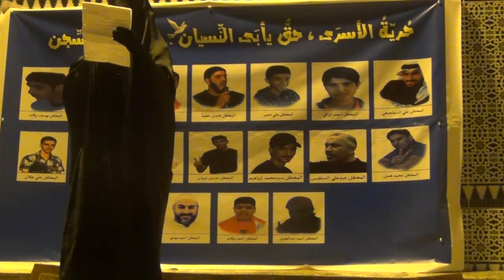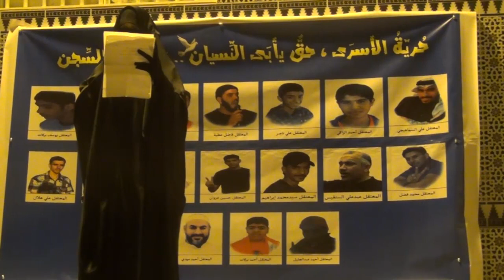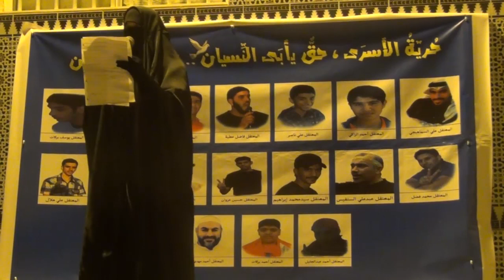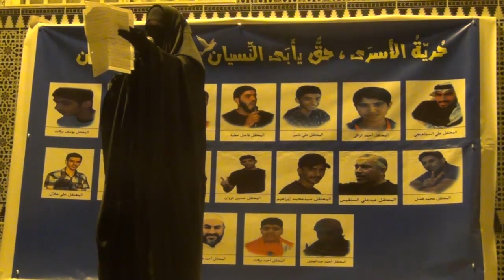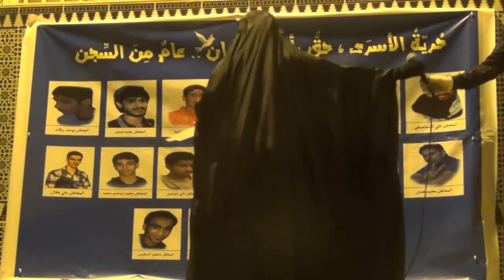كلمة وقصيدة لوالدة أحد معتقلين بلدة مقابة 13/4/2014 Bahrain